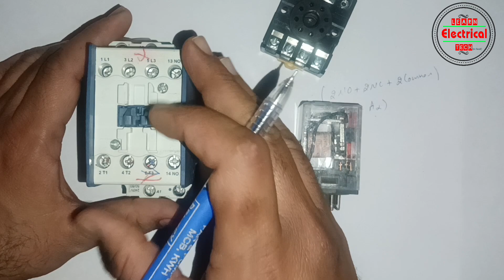Difference between Glass Relay and Contactor? Glass Relay vs Contactor !! Don't be Confused😕😕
इस वीडियो में आपको Contactor और Glass relay में क्या अंतर होता हैं उसके बारे में बताया गया हैं और relay और contactor का इस्तेमाल कहाँ कहाँ किया जाता हैं उसकी पूरी जानकारी इस वीडियो में बताई गयी हैं.

आपको यह वीडियो केसी लगी कृपया हमे जरूर बताये

1) Contactor क्या होता है.
2) Glass Relay क्या होता है.
3) Difference between Glass Relay and Contactor?
4) Can I use a contactor instead of a relay?
5) What are the advantages of relay over contactor?
6) What is the relationship between contactor and relay?
7) What is the voltage of a contactor vs relay?
8) What is the current limit for relays?
9) What are the disadvantages of a relay?
10) Contactor working
11) contactor relay
12) AC contactor relay
13) what is the difference between AC contactor and relay?